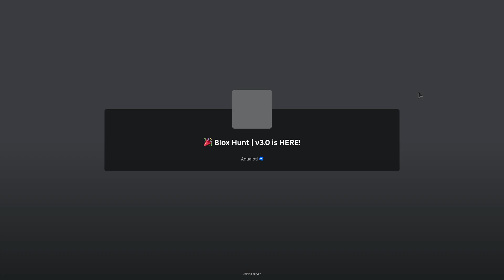Blox Hunt 3.0 CHAOS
Blox hunt got an update and stuff so like i played it and stuff